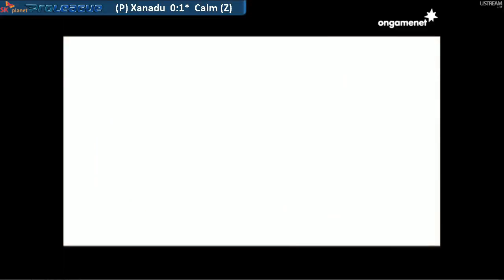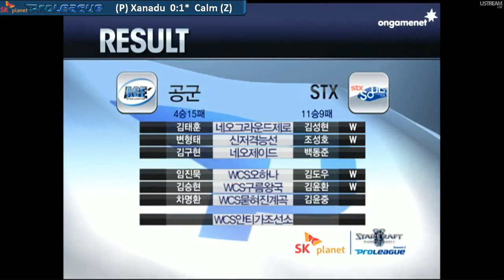[SPL] (19/08) ACE vs STX Set 5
Xanadu vs Calm